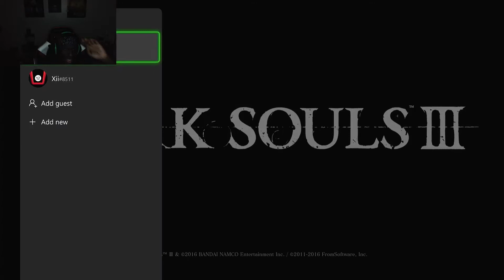Coffee Vs Dancer At 2 AM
Dark Souls Has Taught Me To Never Give Up, Even When You Lose Repeatedly For 3 Years Straight. Theres Always A Chance!